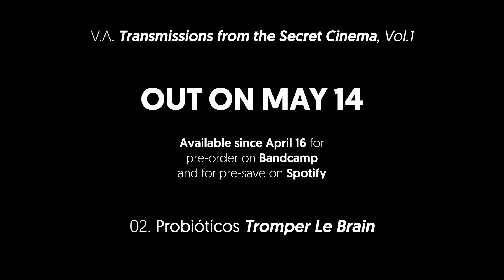[VN001] 02. Probióticos - Tromper Le Brain (30" Foreplay)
If you liked the foreplay, you're gonna love the real deal. Come on and get down with the full compilation "Transmissions from the Secret Cinema, Vol.1". Out on LP and digital on MAY 14 and already available for pre-order

Gabriela Benedeti is the artist behind the amazing series of eight short videos 30" FOREPLAY.